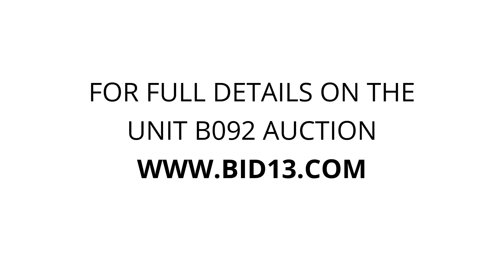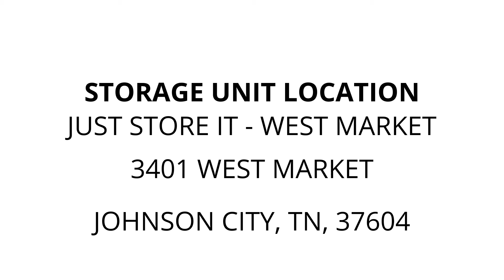Just Store It - West Market - Unit B092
Household, furniture, appliances, books